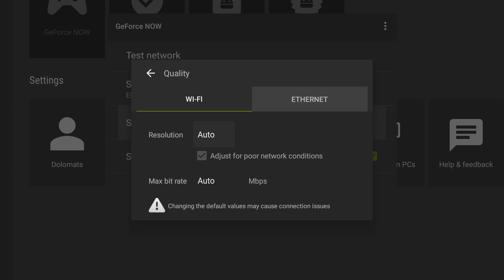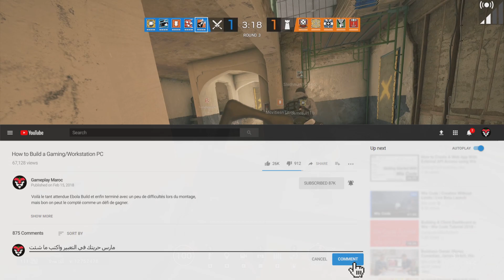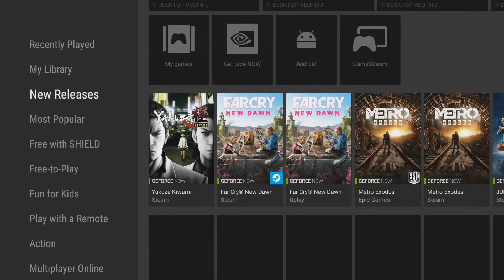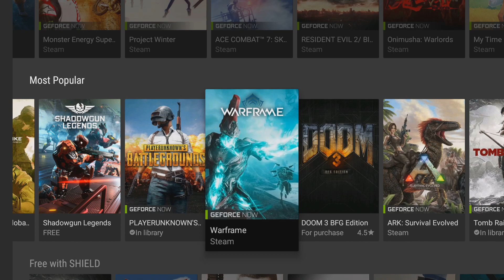Nvidia Game Now [Cloud Gaming] هذا هو مستقبل ألعاب الفيديو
GeForce NOW est un service de Cloud Gaming qui transforme votre SHIELD TV en PC gaming GeForce à hautes performances. Vous pouvez désormais jouer dans votre salon de la même façon que vous regardez des films et séries avec Netflix.

Découvrez un vaste catalogue comprenant des centaines de jeux, et profitez de fonctionnalités avancées comme les sauvegardes dans le Cloud et le jeu multiplateformes sur PC de bureau et PC portable pour reprendre votre partie quand vous le voulez, n’importe où et n’importe quand. Rejoignez la beta et aidez-nous à façonner la nouvelle génération du jeu vidéo. Le futur vous appartient.

MATOS :

NZXT - Kraken X61 106.1 CFM Liquid CPU Cooler
Asus - ROG STRIX X99 GAMING ATX LGA2011-3 Motherboard
Corsair - Vengeance LED 32GB (2 x 16GB) DDR4-3200 Memory
Plextor - M8Pe 512GB M.2-2280 Solid State Drive
2x - Samsung - 850 EVO-Series 250GB 2.5" Solid State Drive
MSI - GeForce GTX 1080 8GB Video Card
Phanteks - Enthoo EVOLV ATX ATX Mid Tower Case
Creative Labs - Z PCIe 24-bit 96 KHz Sound Card
G.Skill - RIPJAWS KM780 RGB Wired Gaming Keyboard
Logitech - G502 Wired Optical Mouse
Logitech - G430 7.1 Channel Headset